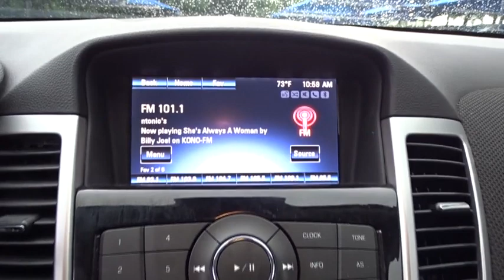2016 Chevrolet Cruze Limited San Antonio, Austin, Houston, Boerne, Dallas, TX HA9208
2016 Chevrolet Cruze Limited
2016 Chevrolet Cruze Limited LT - Stock#: HA9208 - VIN#: 1G1PF5SB1G7224705

Gunn Honda
14610 IH-10 W

Clean CARFAX. 2LT 38/26 Highway/City MPG